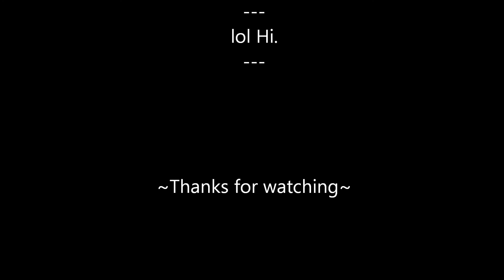The Stalker ~ Drake "Hold on we're going home" Music Video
This took me  month to make and i'm so excited its finally done.
Thank you to nintendoaccf and foofo654, you will see them in most of my videos.
nintendoaccf was the aunt.
foofo654 was the niece.
Song: Drake "Hold on we're going home"